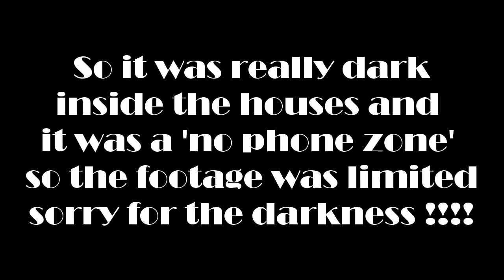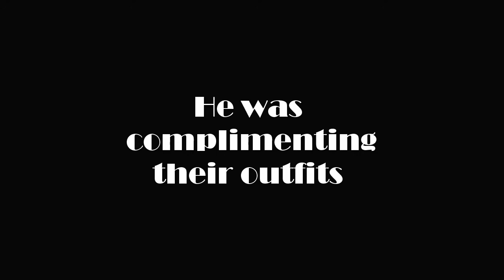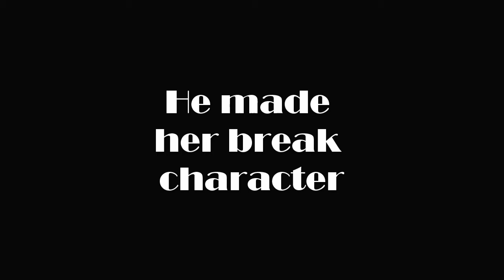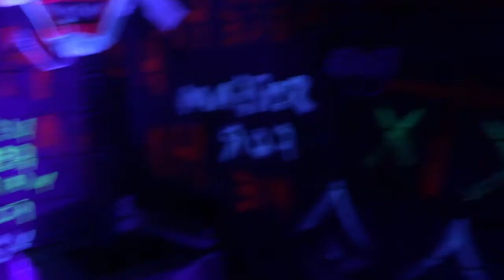We Went To A Haunted Halloween Warehouse// VLOG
Hey guys, Happy Halloween!! me and my boyfriend went to a Halloween scare house so I decided to vlog it!

Kings&Badakins